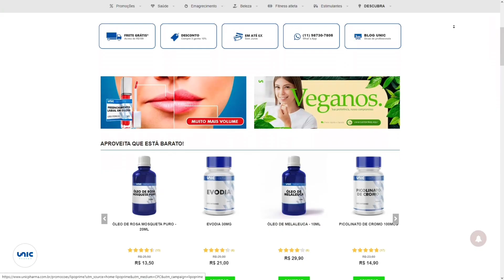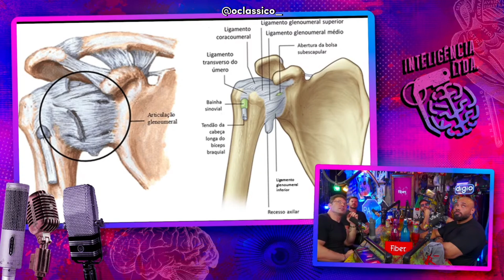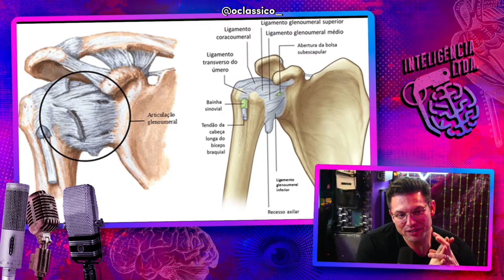MUZY FALA SOBRE O ESTADO DE SAÚDE DO VILELA E ASSUTA DEMAIS CARIANI E BALESTRIN | INTELIGENCIA LTDA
⚡ MESTRE(S) DO VÍDEO:
💰GANHE 3 MIL R$ SEM SAIR DE CASA💰